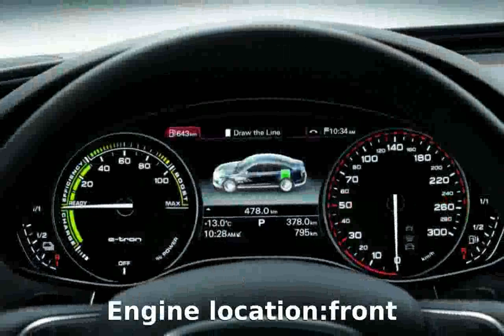2008 Audi A6 2.0 TDI Specs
Body Type:Saloon (sedan) 4 doors / 4 seats

Weight:1565 Kg

Length:4927 mm

Height:1459 mm

Wheelbase:2843 mm

Front Track:1612 mm

Rear Track:1618 mm

Fuel Capacity:70 liters

Engine location:front

Engine alignment:longitudinal

Drive Wheels:Front wheel drive

Steering:rack & pinion VPAS

Fuel Supply System:Bosch EDC 17 common rail direct diesel injection

Max Power:170HP (125 kW) @ 4200 rpm

Max Torque:350Nm @ 1750 rpm

CO2 Emissions:149 g/Km

Engine Coolant:water

Displacement:1968 cc

Bore:81 mm

Stroke:95 mm

Cam Design:DOHC - Double Overhead Camshaft (per bank)

Cylinders:4 INLINE

Valves per cylinder:4

Total Valves:16

Compression Ratio:18:1

Aspiration:Turbo D.

Front Brakes:VeDi

Rear Brakes:Di-S-ABS

Standard Wheels:7J x 16 / 7J x 16

Standard Tyres:205/60 R 16 / 205/60 R 16

Transmission:manual

Number of gears:6

Acceleration 0-100 Km/h:8.9 seconds

City:7.5 l/100km

Road:4.7 l/100km

Mixt:5.7 l/100km

2008 audi a6 weathertech cargo liners
2008 audi a6 4.2 quattro
2008 audi a6 s line
2008 audi a6 lloyd mats ultimat cargo liners